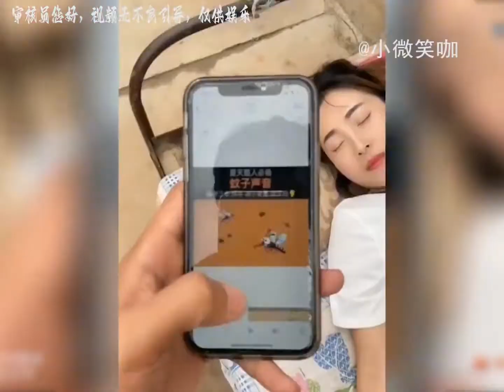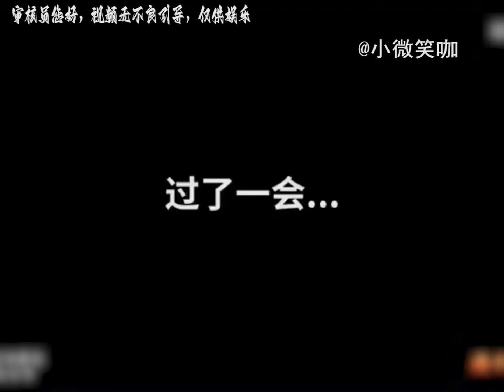搞笑合集: 盘点整蛊媳妇作死日常：疯狂挑衅女友，在挨打的边缘徘徊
搞笑合集:搞笑合集: 盘点整蛊媳妇作死日常：疯狂挑衅女友，在挨打的边缘徘徊